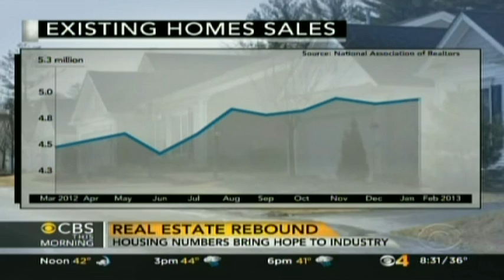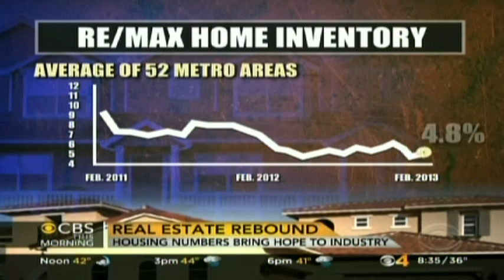Dave Liniger talks Housing Recovery issues on CBS This Morning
Dave Liniger talks Housing Recovery issues; mortgage rates, home inventory, and housing headwinds on CBS This Morning with Charlie Rose and Norah O'Donnell.  The RE/MAX Co-Founder and Chairman gives his predictions on where the housing market is headed.  Is the housing recovery for real?  How long will low mortgage rates last?  Find out what this real estate icon thinks will happen next.